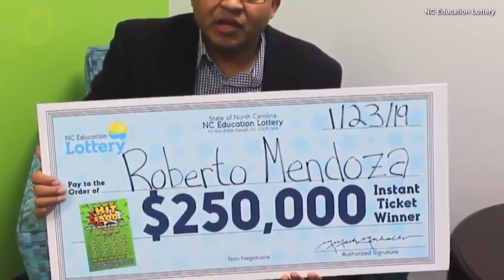Chef Uses Lottery Winnings to Feed Hungry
Taking his mother's advice, Chef Roberto Mendoza went to a local gas station to buy a $5 scratch off. Minutes later, he was $250,000 richer. Mendoza says he'll use some of the winnings to continue to feed the needy in his Charlotte, North Carolina, neighborhood. Mendoza will also finish building his cafeteria in the Dominican Republic so he can feed the tiniest residents of a poor village. InsideEdition.com's Stephanie Officer has the details.